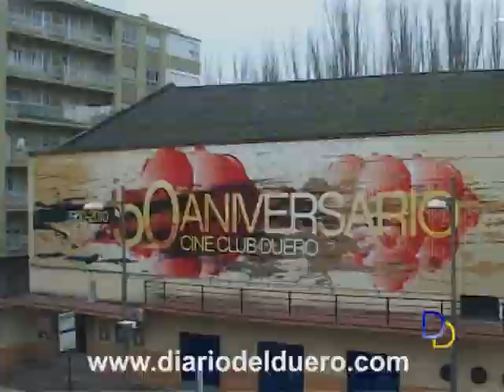Asignado el inicio de tres expedientes de honores y distinciones del Ayuntamiento